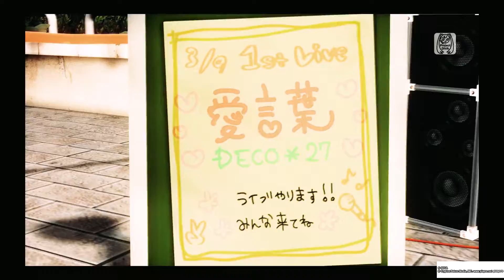[初音ミク Project DIVA Future Tone] Aikotoba (ft Ritsu) / Orange + Green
Good morning / Good afternoon to all! Everything fine?? Hope so! ^^ I leave here a video of Aikotoba version Ritsu :)
I hope you enjoy and I leave credits below! XD

Original cover: Hatsune Miku
Music, Lyrics and Arranger: DECO*27
Illustrator (JACKET): Ryo-no
Edition by: Me